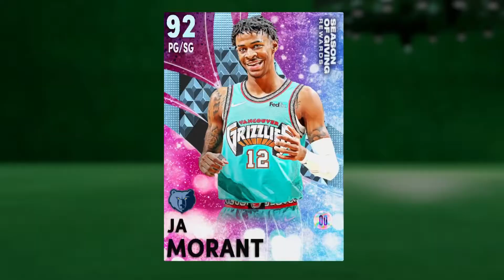The Best FREE CARD In MyTeam ( DIAMOND JA MORANT)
Diamond Ja Morant is a free card that can be aquired by a locker code in nba 2k21 myteam. He is very fun to use and is a perfect option as a diamond point guard.